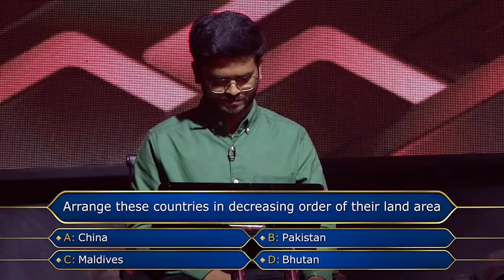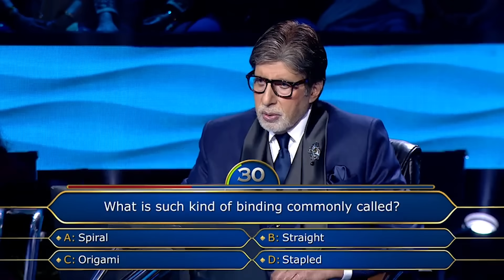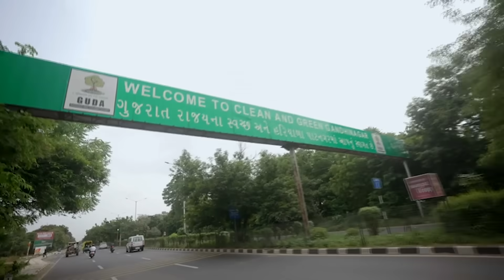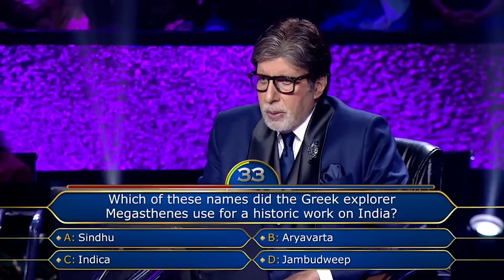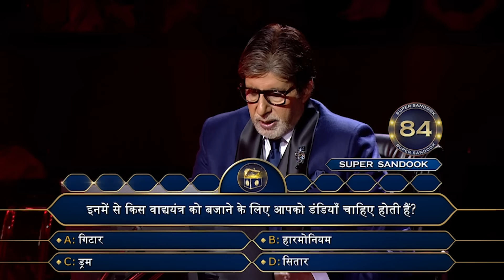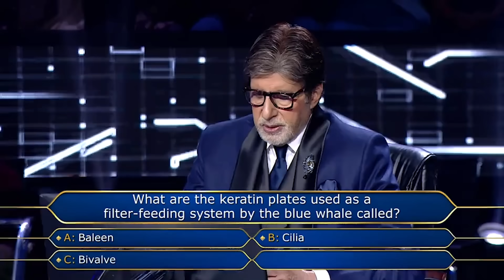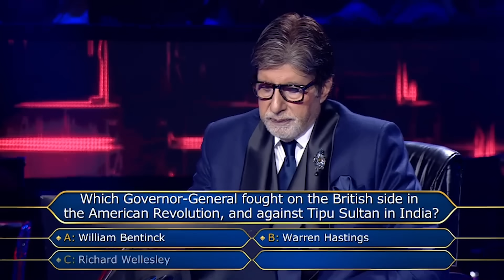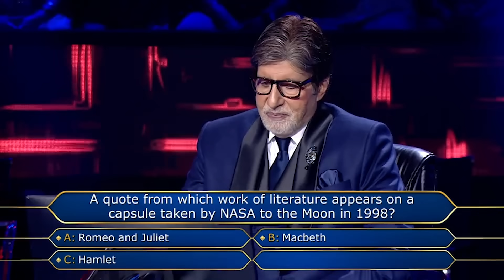KBC S15| Full Game Play | Contestant ने AB को दिखाई "MATHEMATICS" को लेके कुछ मज़ेदार तरकीबें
These contestants on KBC 15 will keep you on the edge of your seat!